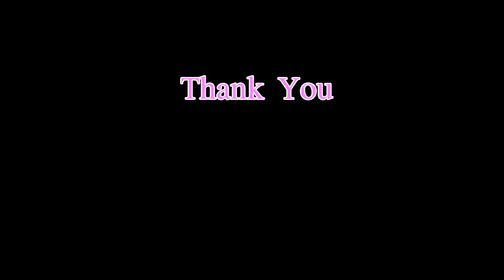Tutorial crochet clutch bag​ -​ bow pattern - 3D crochet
Tutorial how to crochet purse bag - Bow stitch - Pattern for the beginner
ถักกระเป๋าถือ​ ลายถักง่ายๆ ลายโบว์ สำหรับมือใหม่ฝึกถัก
Tutorial de tejido patrón de arco
بنائی کا سبق کمان پیٹرن
Örgü Eğitimi yay deseni
Strickanleitung Bogenmuster
Учебник По Вязанию лук шаблон
बुनाई ट्यूटोरियल धनुष पैटर्न
Tutorial de tricô padrão de arco
Hướng dẫn đan mẫu nơ
뜨개질 튜토리얼 활 패턴